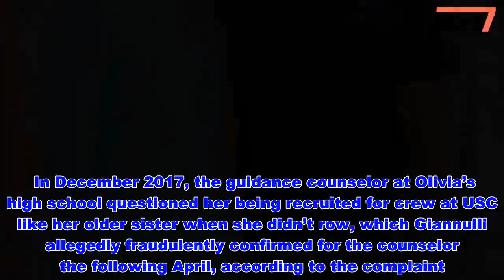Lori Loughlin Deletes Social Media Accounts in Wake of Alleged College Admissions Scam - News 247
Lori Loughlin has deleted two of her social media accounts in the wake of her alleged participation in a college admissions cheating scam.    As of Tuesday afternoon, Loughlin’s Instagram and Twitter accounts were no longer active, just hours after news broke that the actress was among dozens charged in the alleged scandal.   Get push notifications with news, features and more.   Follow  Following  You'll get the latest updates on this topic in your browser notifications.    Her Facebook account, however, is still active.    Loughlin — best known for her role as Aunt Becky on the ABC sitcom Full House — was among a list of 50 people who have been indicted as part of an alleged nationwide scheme, according to a release from the U.S. Attorney’s Office in Massachusetts.    Felicity Huffman was also named and allegedly gave $15,000 to help one of her children excel on an entrance exam, the indictment states.    The scandal involves admissions to schools like the University of Southern California, Yale, Georgetown, and Stanford, among others, PEOPLE confirmed on Tuesday.   “Dozens of individuals involved in a nationwide conspiracy that facilitated cheating on college entrance exams and the admission of students to elite universities as purported athletic recruits were arrested by federal agents in multiple states and charged in documents unsealed on March 12, 2019, in federal court in Boston,” the release said.    Loughlin and her husband, fashion designer Mossimo Giannulli, allegedly gave $500,000 to say their daughters, Olivia Jade, 19, and Isabella Rose, 20, were part of the rowing team, when that was not true, the indictment states.    The couple, who were both indicted, “agreed to pay bribes totaling $500,000 in exchange for having their two daughters designated as recruits to the USC crew team — despite the fact that they did not participate in crew — thereby facilitating their admission to USC,” state the documents.    Federal agents also obtained emails from Loughlin allegedly implicating her in the scam, according to the documents.   Starting on April 22, 2016, Giannulli allegedly emailed an unnamed cooperating witness and copied Loughlin, saying that he and his wife had just met with Isabella’s college counselor and that he wanted to “fully understand the game plan and make sure we have a roadmap for success as it relates to [our daughter] and getting her into a school other than [Arizona State University]!”    On July 24, 2016, the corroborating witness allegedly emailed Giannulli essentially saying his older daughter was unlikely to get into USC on academics alone.    “Thereafter, the Giannullis agreed with [the witness] to use bribes to facilitate her admission to USC as a recruited crew coxswain, even though she did not row competitively or otherwise participate in crew,” the complaint alleges.    That September, Giannulli allegedly sent the witness an email of Isabella on a rowing machine a month before Donnal Heinel, the senior assoc